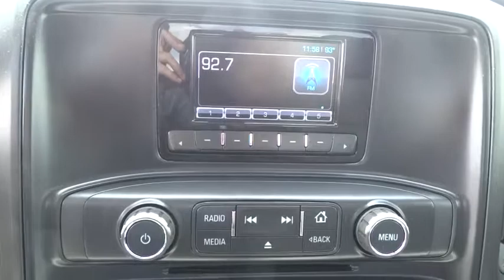2014 Chevrolet Silverado 1500 Corpus Christi, Portland, Alice, Kingsville, Victoria, TX EZ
2014 Chevrolet Silverado 1500 Work Truck - Stock#: EZ343252 - VIN#: 1GCNCPEC3EZ343252

 2118 S Padre Island Dr